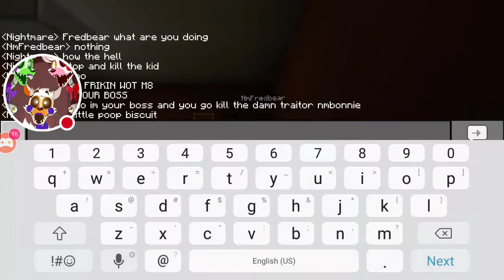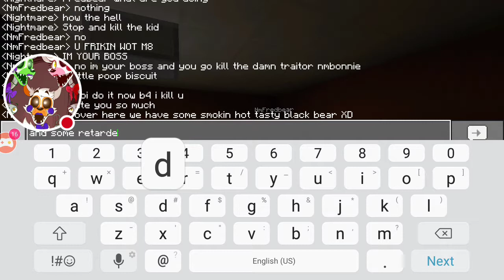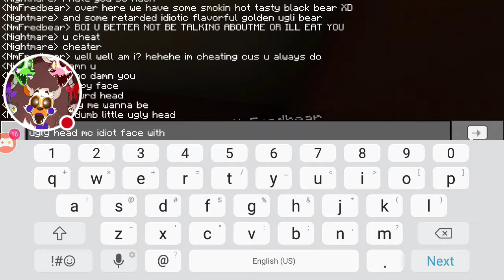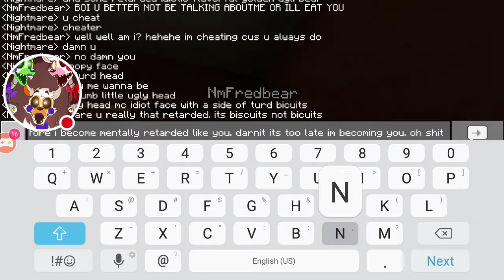Fnaf 4:nm and nm Fredbear fight